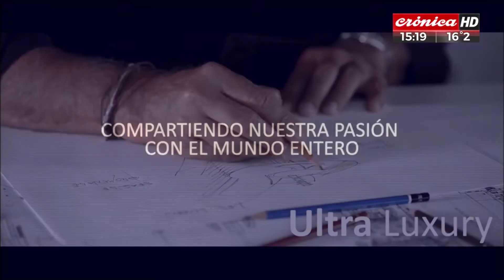DMS Tour en Noticias Sabado : Travel Sale MSC Cruceros